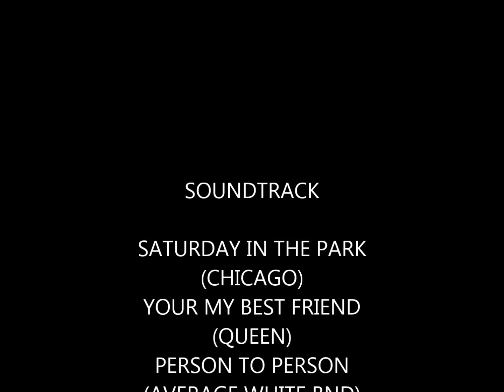4TH ANNUAL GARFIELD ALUMNI PICNIC 6 22 2013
I DO NOT OWN OR CLAIM TO OWN THE RIGHTS TO THE MUSIC IN THIS VIDEO !!